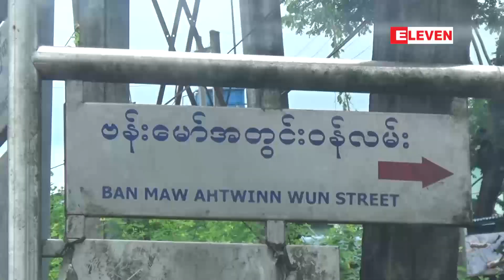လှိုင်သာယာမြို့နယ်တွင် အုပ်ချုပ်ရေး အဖွဲ့ဝင်တစ်ဦး သေနတ်ဖြင့်အပစ်ခံရပြီး သေဆုံး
လှိုင်သာယာမြို့နယ်တွင် အုပ်ချုပ်ရေး အဖွဲ့ဝင်တစ်ဦး သေနတ်ဖြင့်အပစ်ခံရပြီး သေဆုံး၊ ဖြစ်စဉ်အား စစ်ဆေးနေစဉ် ဗုံးထပ်ပေါက်မှု ဖြစ်ပွား

ရန်ကုန်တိုင်းဒေသကြီး လှိုင်သာယာမြို့နယ်မှာ အုပ်ချုပ်ရေးမှူးအဖွဲ့ဝင်တစ်ဦး သေနတ်ဖြင့် အပစ်ခံခဲ့ရပြီး နောက် ဖြစ်စဉ်ကို  စစ်ဆေးနေစဉ် ဗုံးနှစ်လုံး ထပ်ပေါက်ခဲ့ကြောင်း လှိုင်သာယာမြို့နယ်ရှိ ပုညပါရမီ လူမှုကယ်ဆယ်ရေး အဖွဲ့ထံမှ သိရပါတယ်။

Zawgyi ျဖင့္ဖတ္ရန္

လႈိင္သာယာၿမိဳ႕နယ္တြင္ အုပ္ခ်ဳပ္ေရး အဖြဲ႕ဝင္တစ္ဦး ေသနတ္ျဖင့္အပစ္ခံရၿပီး ေသဆုံး၊ ျဖစ္စဥ္အား စစ္ေဆးေနစဥ္ ဗုံးထပ္ေပါက္မႈ ျဖစ္ပြား

ရန္ကုန္တိုင္းေဒသႀကီး လႈိင္သာယာၿမိဳ႕နယ္မွာ အုပ္ခ်ဳပ္ေရးမႉးအဖြဲ႕ဝင္တစ္ဦး ေသနတ္ျဖင့္ အပစ္ခံခဲ့ရၿပီး ေနာက္ ျဖစ္စဥ္ကို  စစ္ေဆးေနစဥ္ ဗုံးႏွစ္လုံး ထပ္ေပါက္ခဲ့ေၾကာင္း လႈိင္သာယာၿမိဳ႕နယ္ရွိ ပုညပါရမီ လူမႈကယ္ဆယ္ေရး အဖြဲ႕ထံမွ သိရပါတယ္။